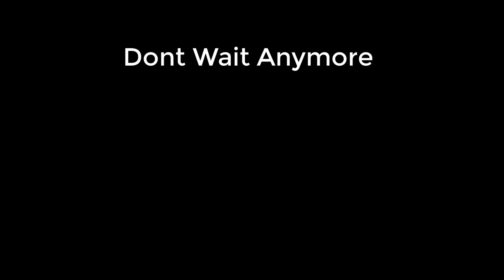THE TRUTH About Kevin Davids FB Course. Is It Worth It? Start Making Money Online By Doing This.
Click the Link .      Don't Wait on this guys, he is not doing it much longer!!